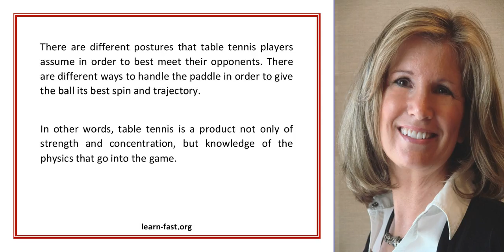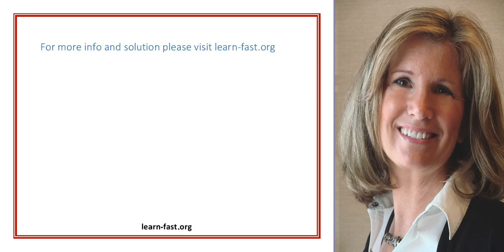Better Ping Pong What You Can Learn From A Table Tennis Video